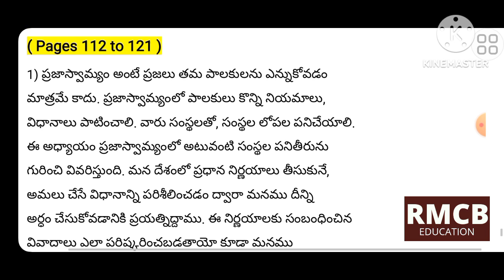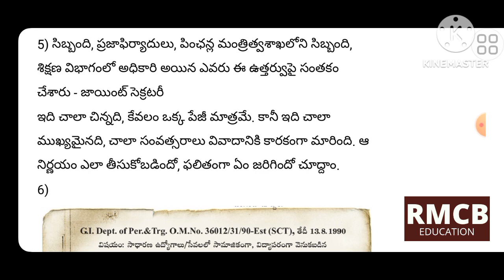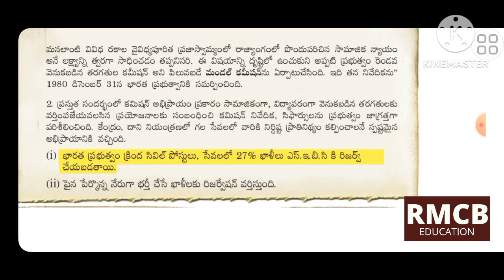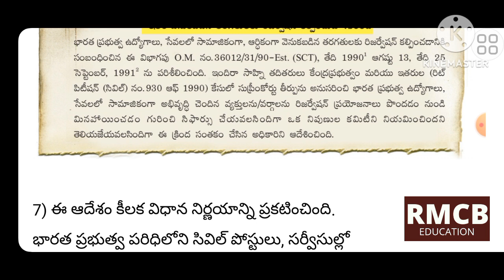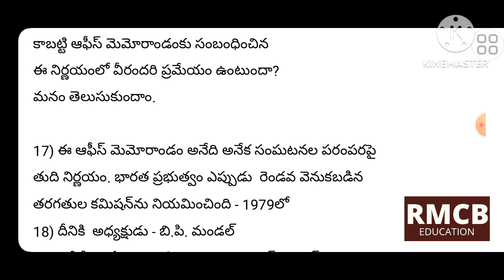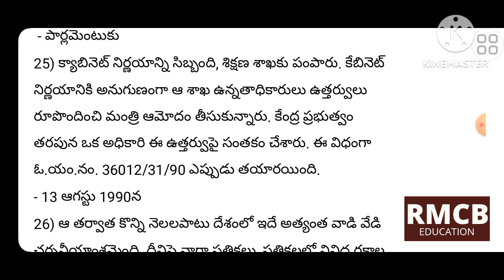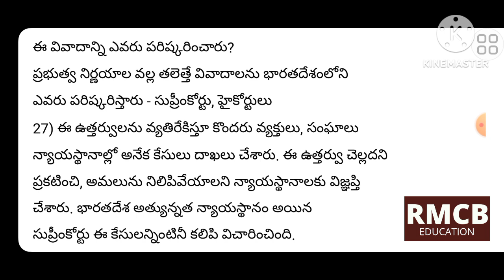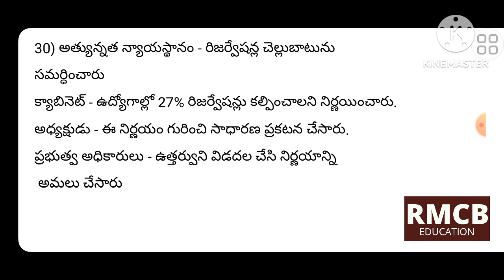9th social Politics 4th lesson part 4(a) సంస్థల పనితీరు (pages 112 to 121) AP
apdsc classes
tet classes aptet classes dsc classes in telugu ap tet classes in telugu tet classes in telugu